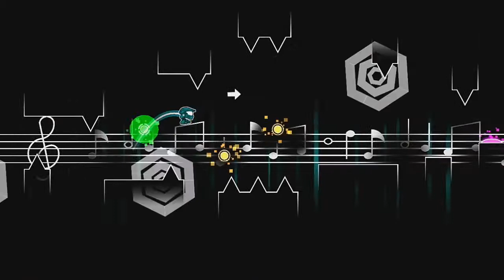Hypnotic Travel by Alkatraz (HARD DEMON) | Geometry Dash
Después de tanto tiempo estoy feliz de presentarles otro de mis mayores logros. Mi segundo nivel TRAVEL completado. 4070 intentos y 13 horas con 26 minutos (desde que lo retomé) de juego. GG amigos. 💗

Datos del nivel:

Dificultad ▶ 10 ☆
ID ▶ 37040027
Duración ▶ 9 minutos con 26 segundos.

Vídeo creado y subido por Peter Brayham. ©